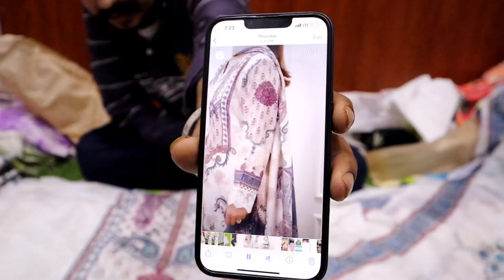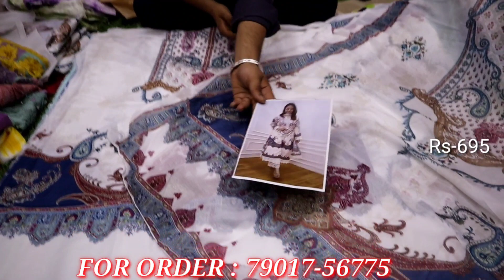Fancy suits ਦੀ Superhit Collection || Narang Cloth House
Narang Cloth House Ludhiana